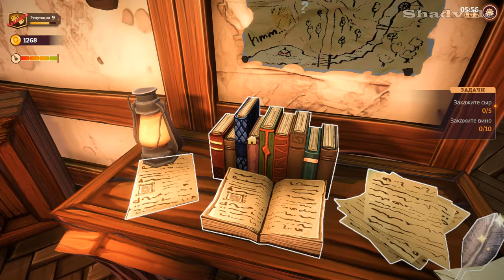Открыл вторую Таверну 🍺 Tavern Manager Simulator Прохождение игры #4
Прохождение игры Tavern Manager Simulator (2024)

В новой серии Симулятора Таверны нам предстоит открыть вторую отдельную таверну для более состоятельных слоев населения.